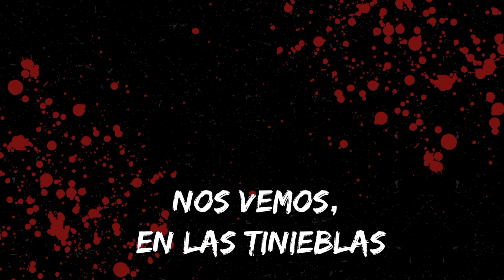SKINWALKERS | CREEPYPASTA | LOQUENDO